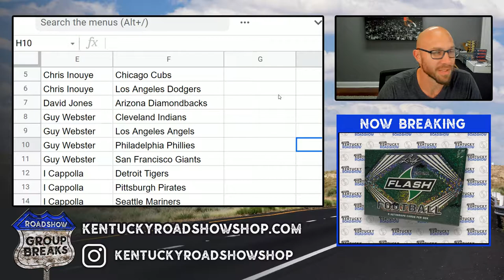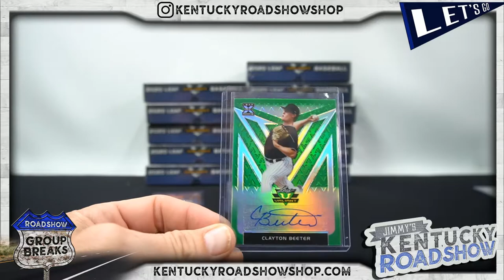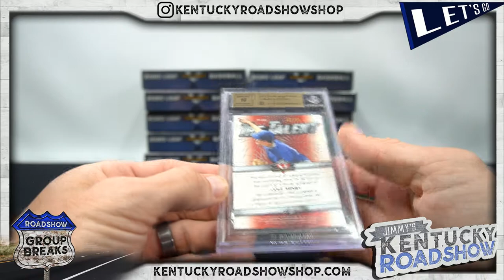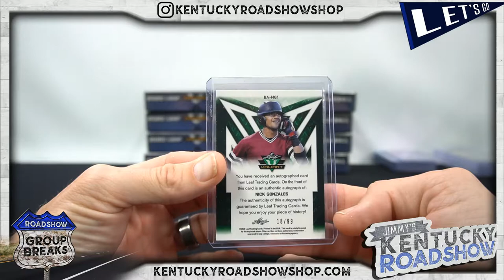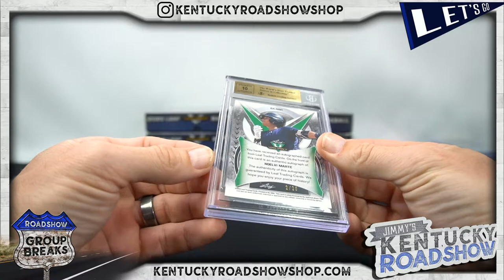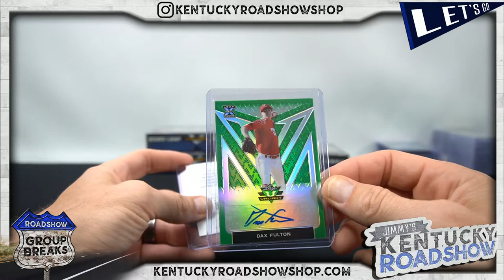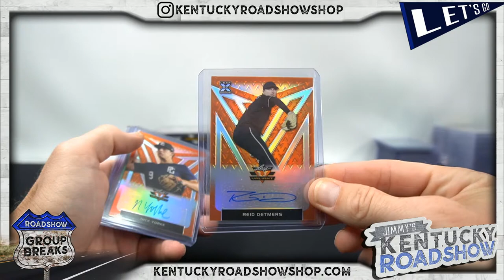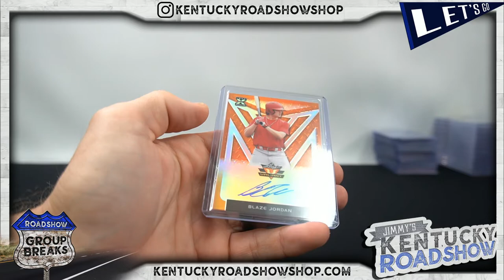2020 Leaf Valiant Baseball - 12 Box Case Break #1